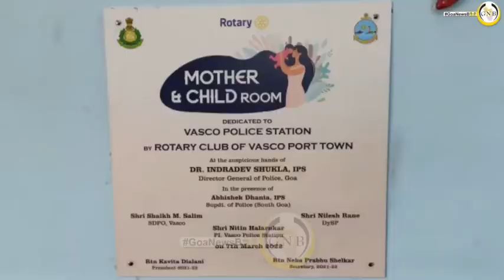DGP I D Shukla inaugurates mother and child room and a guest home at Vasco police station